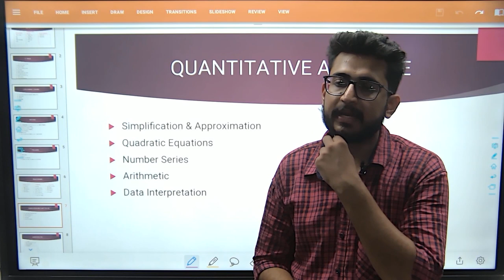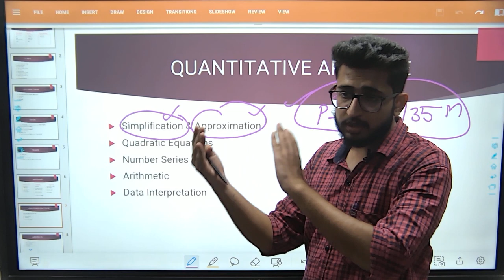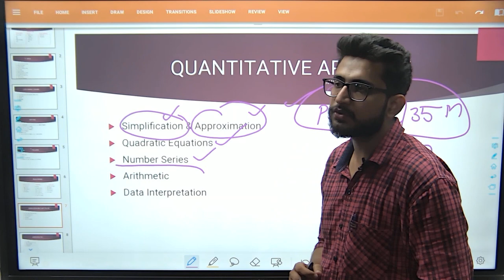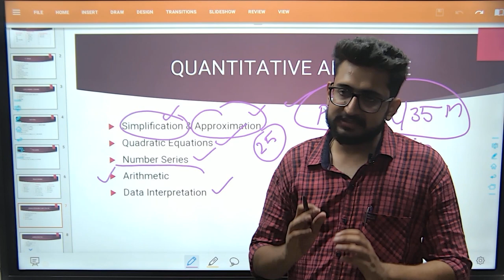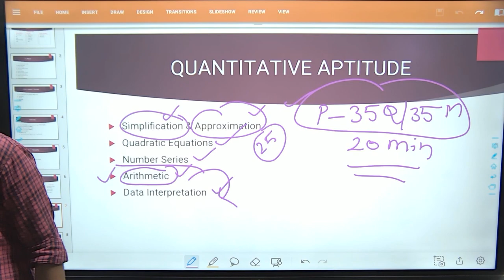BANKING : How to score 35/35 || IBPS